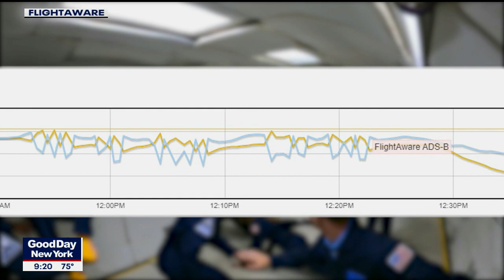Moving in zero gravity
Good Day NY reporter Robert Moses floated aboard a modified Boeing 727 in a zero gravity experience.